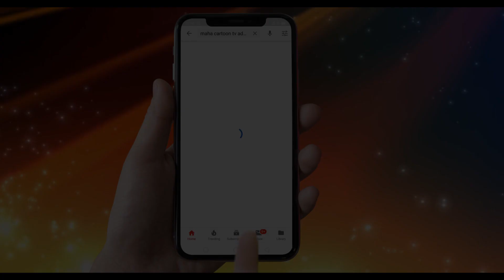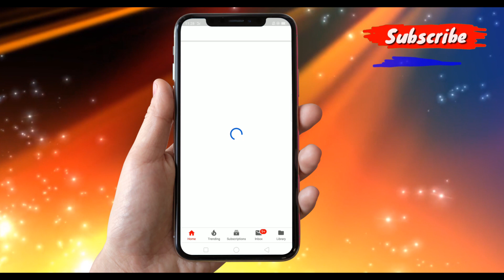किसान को मिली चुड़ैल पत्नी | Horror Cartoons in Hindi | Witch story | Maha Cartoon Tv Adventure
किसान को मिली चुड़ैल पत्नी | Kissan Ko Mili Chudail Patni | Jadui Stories | Hindi Cartoon Stories | Motivational Short Film | MahaCartoon Tv Adventure |  Scary Movies | Mahacartoon Tv

Video Credits:-

Content writer         -   Namrata Goswami

Voice Over Artist      - Asha Rathore
                                    -Jagriti Bathla
                                    -Hemant Sharma

Recordist                    - Jeet Dhimaan

Sketch by                   -Bhawna malik
                                     -Vinay malik

2D  Animation           -MD.Asif
                                    -Pooja Raikwal
                                    -Rajat Sharma

Video Editor           - Gaurav Meglani
                                  - Bharat Tomar
                                  - Jaiprakash Sharma